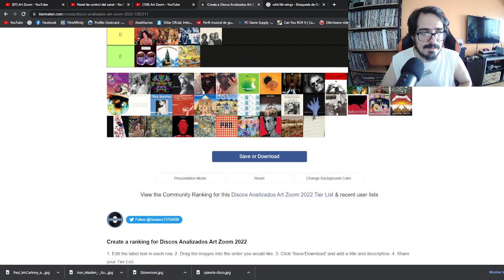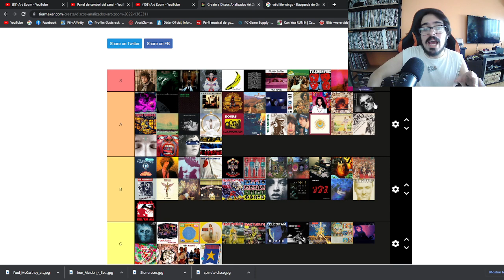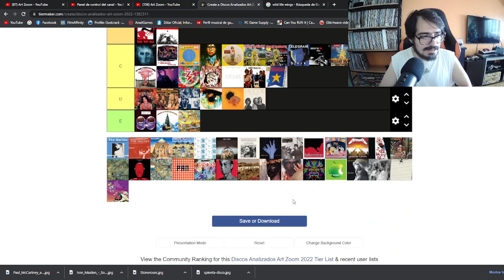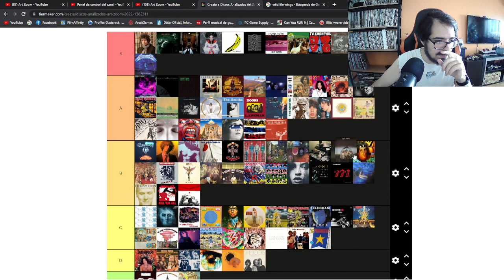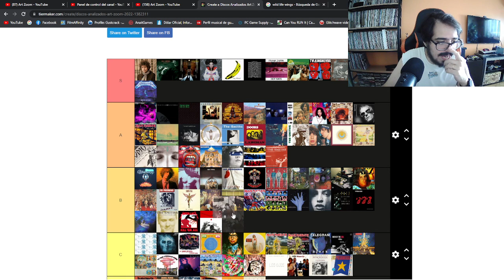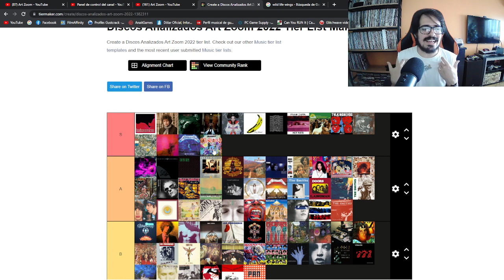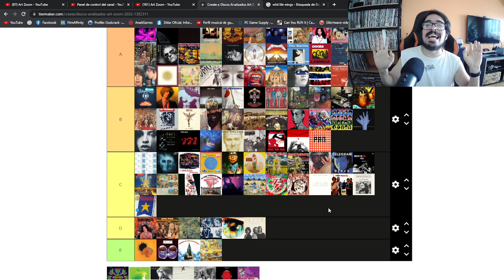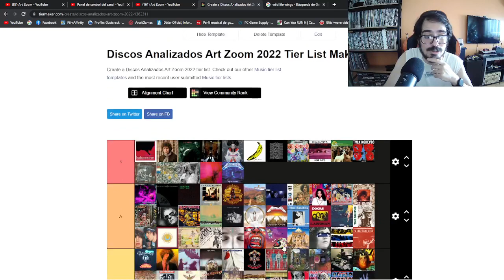Tierlists Sinceras Discos Analizados en el 2022 Vol 3!!